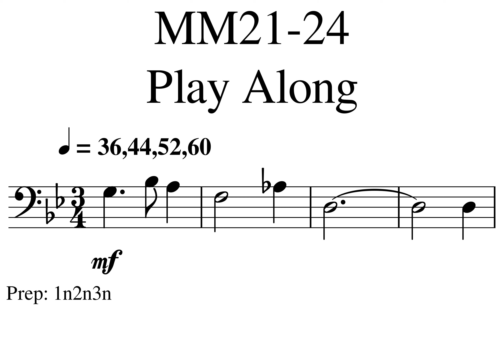01 Hedwig Slow Section MM21 24 36 44 52 60